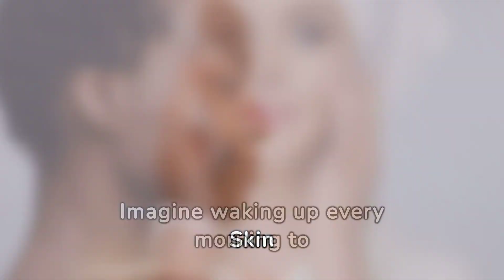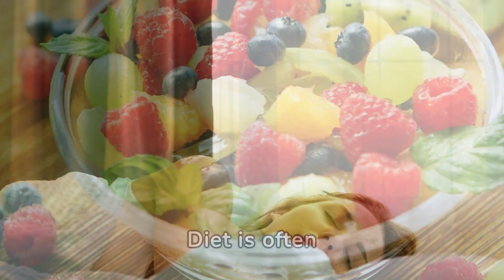Ultimate Guide: Banish Wrinkles for Radiant, Youthful Skin!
Welcome to our ultimate guide on banishing wrinkles for radiant, youthful skin! In this video, we will delve into effective techniques and skincare tips to help you reduce wrinkles and achieve beautiful, flawless skin. Whether you're concerned about fine lines or deep wrinkles, we've got you covered. Our expert skincare professionals will take you through a step-by-step process, highlighting the best practices and products for combating wrinkles. From proven home remedies to advanced treatments, we will explore all the options available to help you attain that smooth, age-defying complexion you desire. Throughout this guide, we'll unveil the secrets behind the marvellous ingredients that promote skin rejuvenation. Discover how incorporating antioxidants, collagen-boosting agents, and hyaluronic acid into your skincare routine can substantially diminish the appearance of wrinkles, leaving your skin looking fresh and revitalized. Moreover, we will tackle the culprits behind wrinkle formation, including sun exposure, pollution, and lifestyle choices. By understanding these factors, we can make informed adjustments and develop a personalized anti-wrinkle regimen that fits seamlessly into your daily life. Join us as we debunk common myths and misconceptions surrounding wrinkle reduction, ensuring you stay well-informed and avoid wasting time on ineffective remedies. With our guidance, you'll be equipped with the knowledge necessary to make educated decisions about the numerous anti-aging products flooding the market. Achieving gorgeous, wrinkle-free skin requires consistent effort and some lifestyle modifications. We'll outline simple yet powerful changes you can make, such as adopting a healthy diet, staying hydrated, and getting ample sleep. These habits, when combined with our suggested skincare routine, will help maximize your skin's potential for renewed vitality. Don't let wrinkles dictate your appearance any longer! Watch our video for valuable insights and step-by-step instructions to unlock the secrets of reducing wrinkles and obtaining a youthful, glowing complexion. Prepare to radiate confidence with your newfound skincare knowledge and let your true beauty shine through!